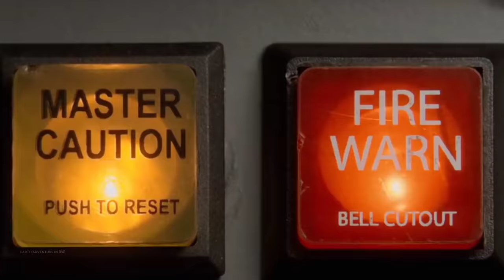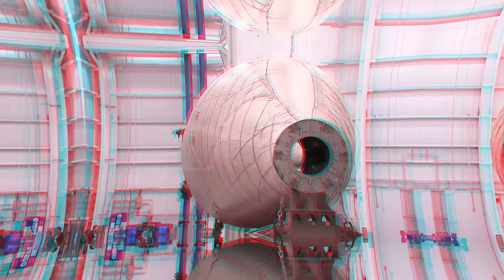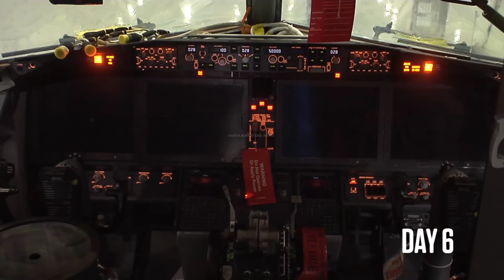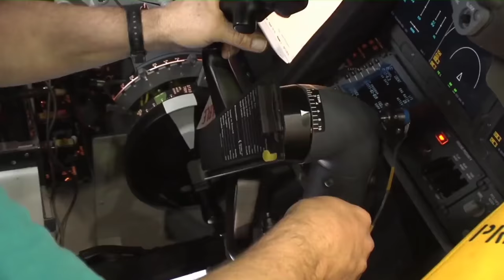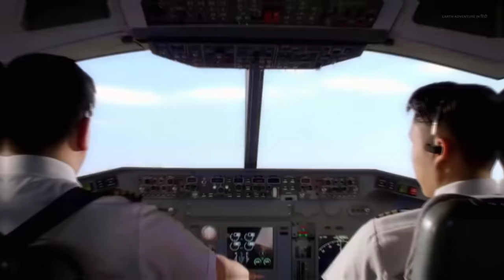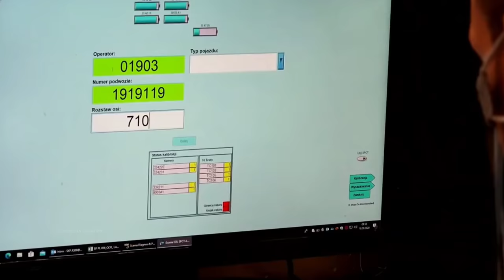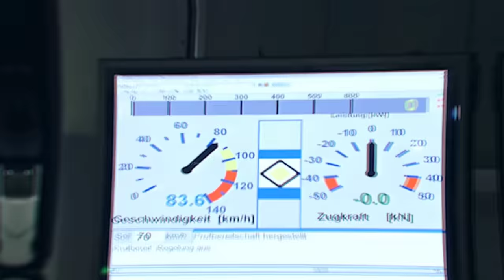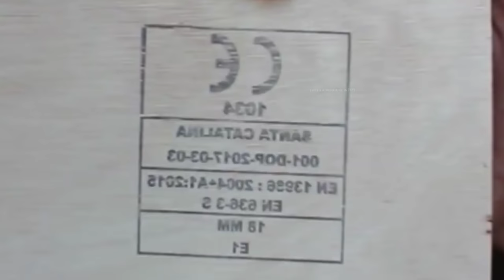ऐसे बनाया जाता एयरोप्लेन फैक्ट्री में how aeroplane made in factory ! aeroplane